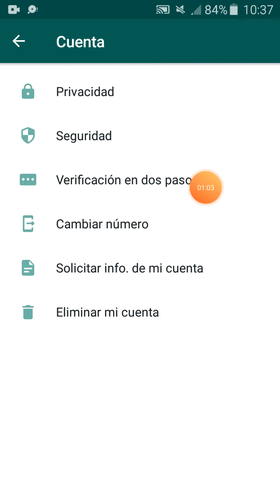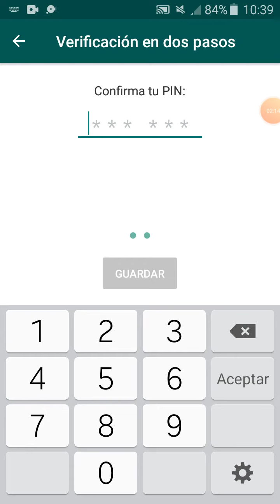PROTECCIÓN PARA WHATSAAP (Prof. Blady)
Aquí te explicamos como proteger tu cuenta de whatsaap ante un posible intento de clonación, o de alguien que pueda estar intentando espiarte el whatsaap, cabe aclarar que whatsaap ya posee sus propias medidas de seguridad, pero no está por demás configurar éstas más.
Atte. Prof. Baldemar Blady Choque